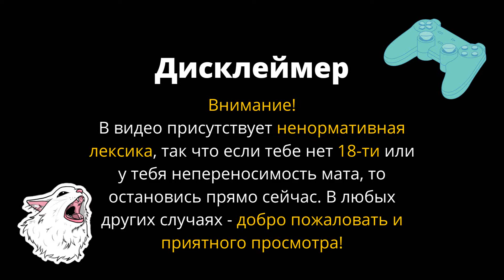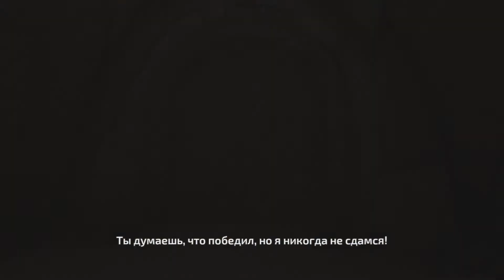ЛАВА МОНСТР - Samurai Jack: Battle Through Time #4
Четвёртый эпизод прохождения Samurai Jack: Battle Through Time.